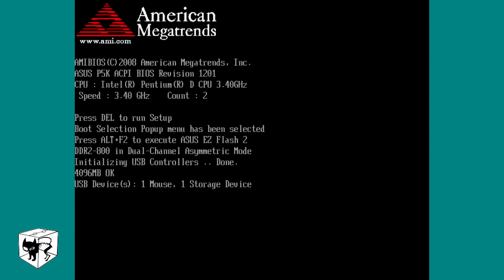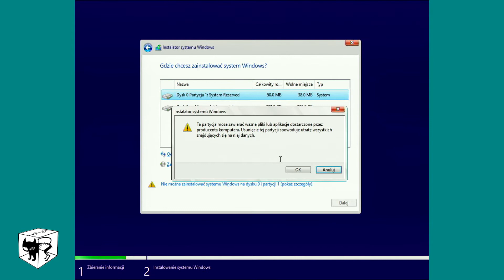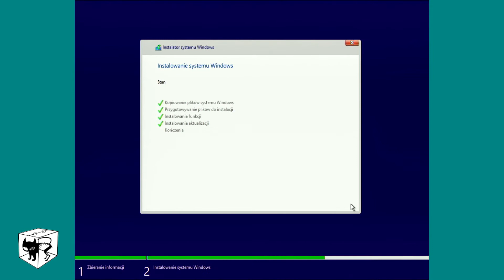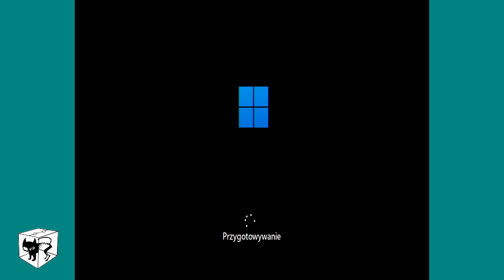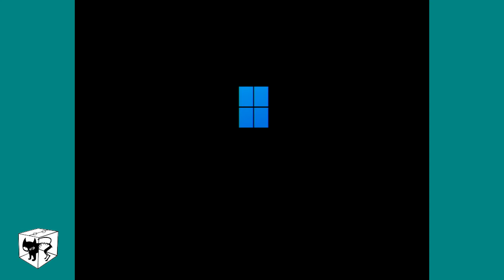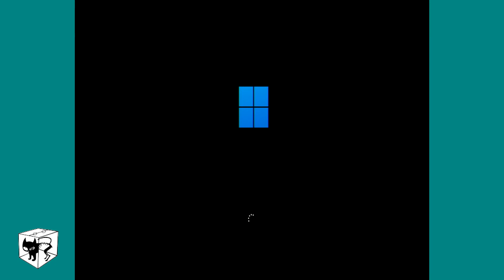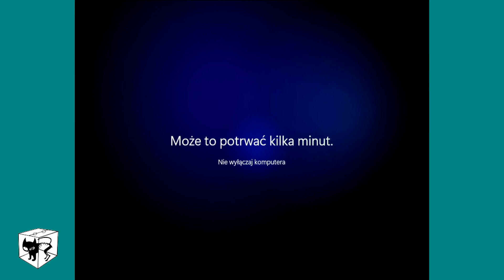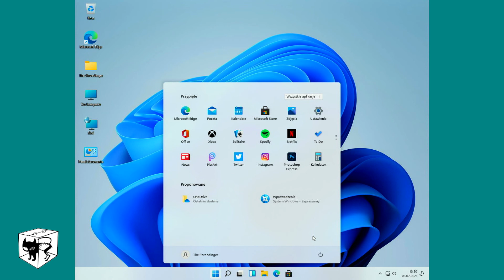Instalacja Windows 11 na Pentium D 3.4GHz 4GB Ram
Instalacja na zwykłym dysku WD.
Windows 11 (21H2) (Insider Preview) Build 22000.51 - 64bit PL.